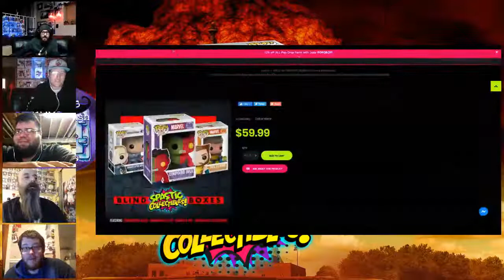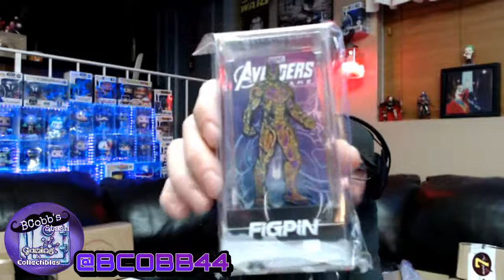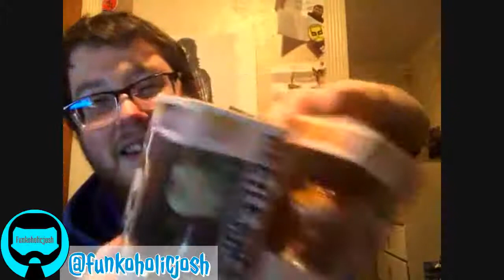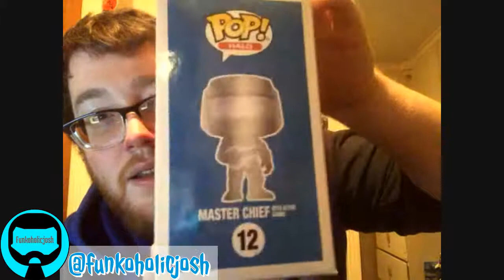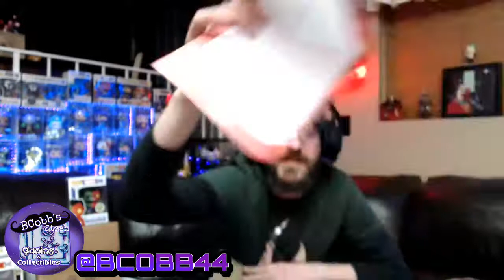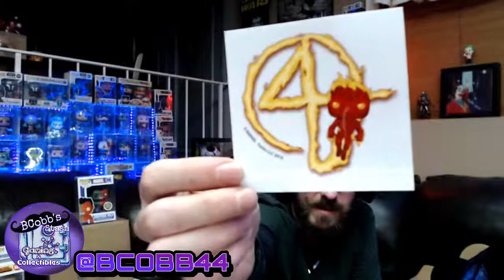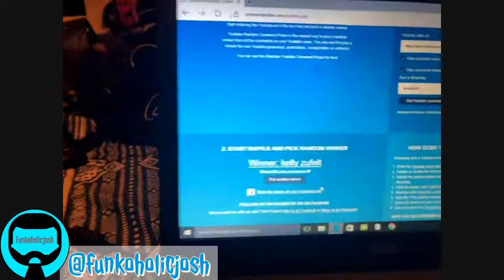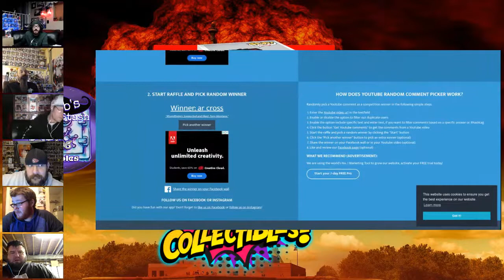Spastic Collectibles Mystery Box Duel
Spastic Collectibles Mystery Box Duel with FunkoholicJosh

If in need of sweet pop protectors check out Shumi Store! Best .5 soft protectors around!

Check out the AWESOME box my Bro put together for The Gastlecast! Jen also made a few one of a kind items for Heather!